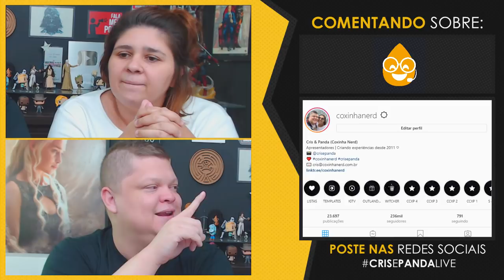NUNCA VAMOS TER FILHOS? 😒 O QUE VAMOS FAZER DA NOSSA VIDA? | CRIS E PANDA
☑️ TAGS: cris e panda crisepanda coxinhanerd coxinha nerd cr1se53p4nd458 entretenimento live transmissao ao vivo review analise critica vlog perguntas e respostas instagram respondendo filhos vida casamento trabalho rotina home office organização metas crescimento canal